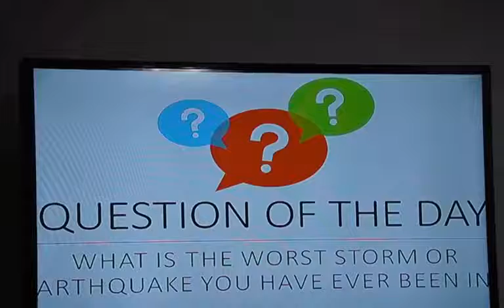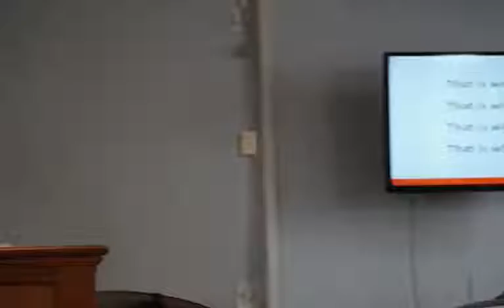Southeast Service 8-22-2021 Isaiah 24